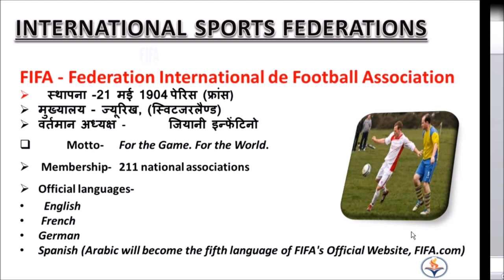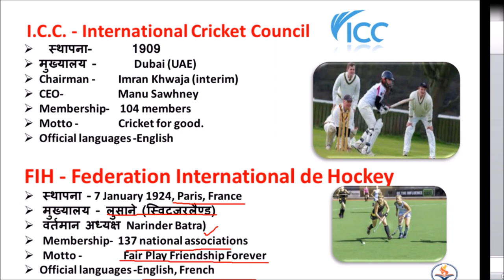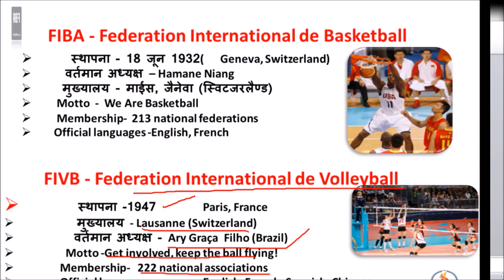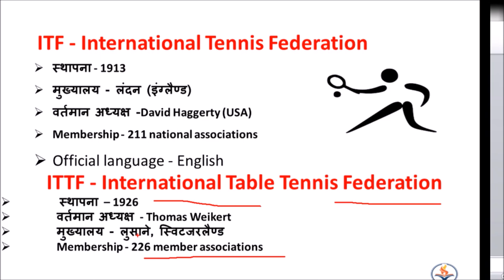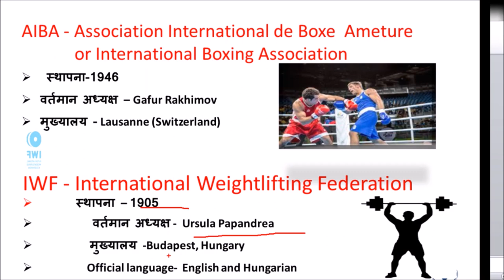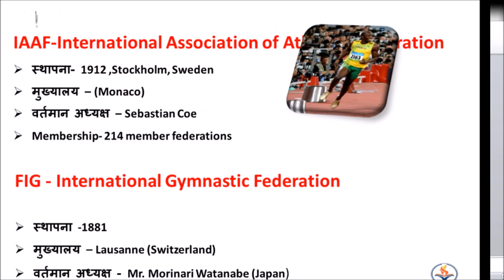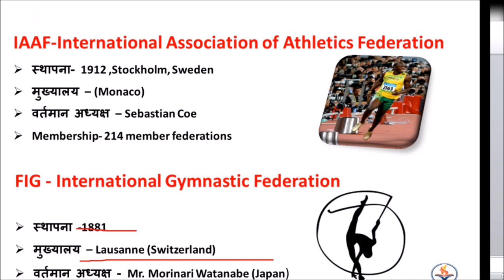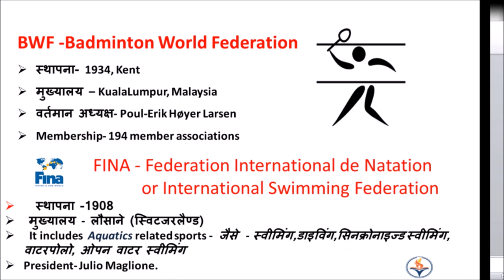International sports federations | खेलों की अंतराष्ट्रीय संघ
Topic covered-

FIFA - Federation International de Football Association
 I.C.C. - International Cricket Council
FIH - Federation International de Hockey
FIBA - Federation International de Basketball
FIVB - Federation International de Volleyball
I.H.F. - International Handball Federation
FITA - Federation Internationale de ter anlark
 (World Archery Federation)
ITF - International Tennis Federation
 ITTF - International Table Tennis Federation
AIBA - Association International de Boxe  Ameture
            or International Boxing Association
IWF - International Weightlifting Federation
  FIDE - Federation International des Echecs
              or World Chess Federation
IAAF-International Association of Athletics Federation
FIG - International Gymnastic Federation
BWF -Badminton World Federatio
  FINA - Federation International de Natation
                               or International Swimming Federation
Attribution-
Penceo is the designing agency that help out the Federation to refresh its logo.